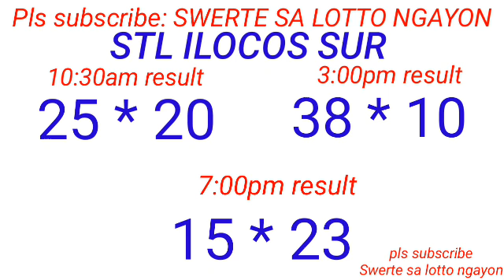STL - ILOCOS SUR,ABRA,ROMBLON October 28, 2023 3RD DRAW RESULT